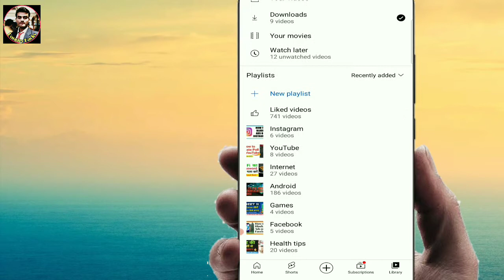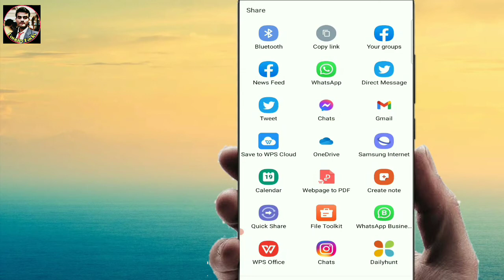How To Share Playlists On YouTube App (2021)